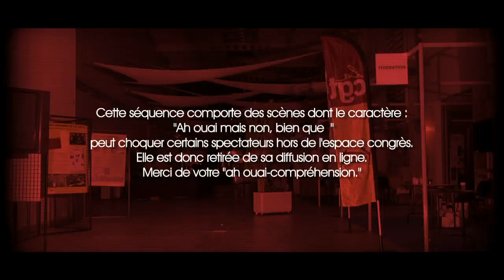Le zapping #2 du 27 nov. 2013